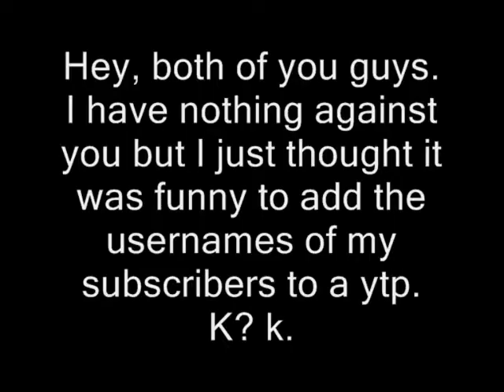a bunch of unfinished ytp's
READ IT, VIACOM!), I would've removed the PFV glitch. but I want the video I'm planning as my official 100th video. yeah, contest is sorta over, I'm gonna be making something special :P
anyways...
let's first add a disclaimer: I do not, I repeat, DO NOT own any of the clips used in here (except for one), neither do I want to insult anyone. this is made only for entertainment purposes, and is not meant to show like a whole episode op spongebob or whatever.

here comes the list of stuff I made here.
1. a little doodle I made which I thought could be a bit funny.
2. making fun of a final smash. duh...
3. ahh... nothing like stepmani- *BOOM*
4. movie maker and syncing to music is hard. however I just wanted to add this.
5. what I was planning to do in the second part of spongebob's gay sale remastered. viacom, I'm almost starting to hate you.
6. what was first intended to be the first movie in which I added usernames of my subscribers. alstinson used to be in the previous one, but no matter that I also had iluvagothkenny, I was too lazy to replace the fragment. btw, what luigi says instead of footbal is supposed to be 'dick', but once I got it outta movie maker it sounded a bit weird.
7. 2 people I know (not gonna tell who they are this time) were acting weird in front of my webcam. it was kinda hilarious so I decided to do this. the arrow was initially just there cos it wasn't supposed to reach youtube. PARTY HARD
8. I wonder what's chocolate WEEEEEE?